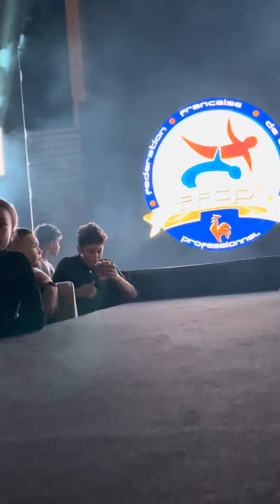Métal Mafia Entance FFCP